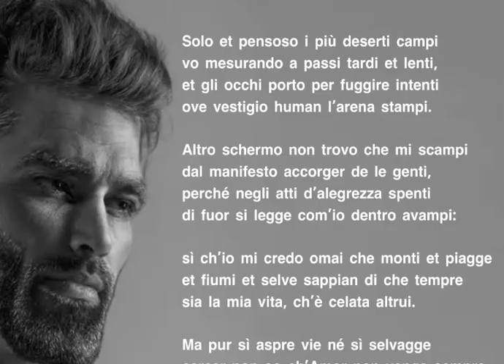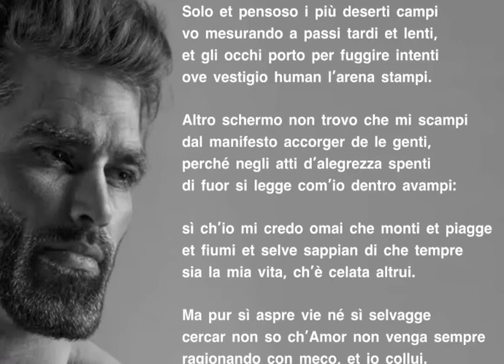Top 5 motivi per cui Massimo Bossetti è innocente